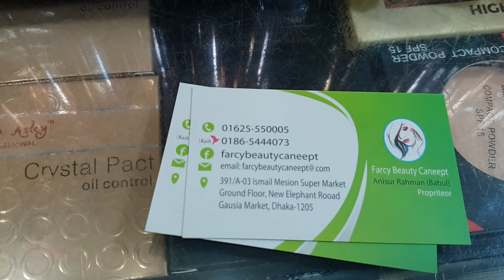গ্লিটার আইলাইনার,পিগমেন্ট,গ্লেজি আইশ্যাডো কালেকশন, Eyeliner collection price in bd 2019.